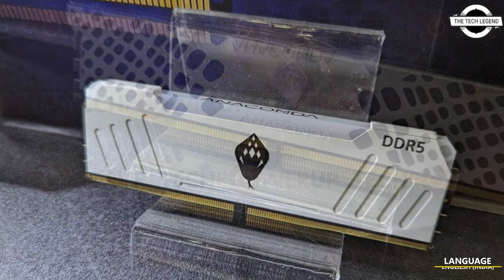Anaconda DDR5 Memory Kits with Up to 7000 MHz Speed Launched At Computex 2023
Anaconda, a Taiwanese memory, storage, and accessories maker, had a booth at Computex 2023, where the company presented the new DDR5 memory kits with speeds ranging up to 7000 MHz. Starting off, we have the model called "Standard," which is just a standard DDR5 UDIMM memory kit available as 8 and 16 GB DIMM, in 2x 8 GB and 2x 16 GB capacities. Running at 4800 MHz, the standard kit has a CAS latency of 40, with a running voltage set to 1.1 Volts. Next is the KingSnake Overclocking UDIMM, which is, as the name suggests, a kit optimized for overclocking. Available in frequencies of 5600/6000/6200/7000 MHz, these memory modules run at 1.25 or 1.45 Volts at CAS latencies of 40 and 36. They also come in 16 GB and 32 GB capacities. Last but not least, there is an ET (EryxTataricus) unbuffered UDIMM kit that is basically an RGB version of KingSnake, with all the same features except the inclusion of RGB lighting capable of syncing with all modern motherboard RGB software.